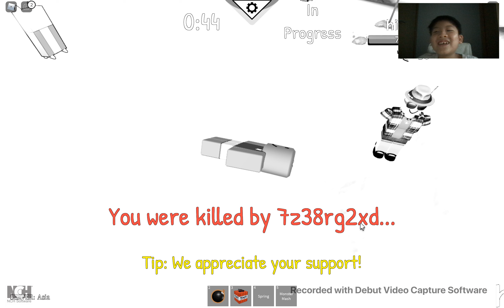I played Roblox Random Rumble! And.. died a lot of times